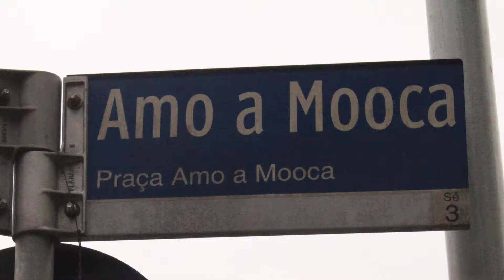RichKidsofMooca - Quem Conta um Cunto não tem DiCunto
No segundo episódio de Rich Kids of Mooca, a herdeira Lorena Lucchesi precisa lidar com um boato envolvendo seu namorado Giovanni Zonta e a mudança dele do bairro da Mooca.